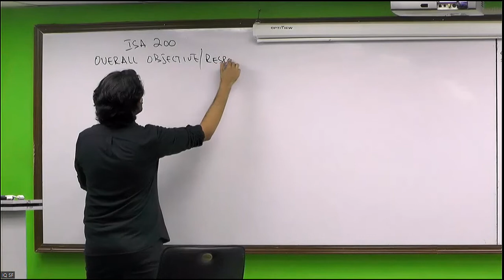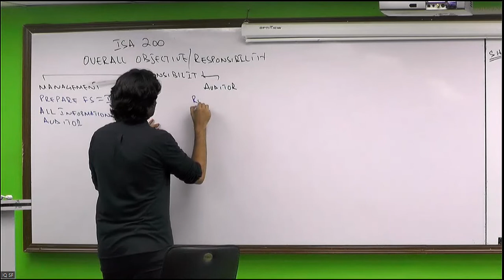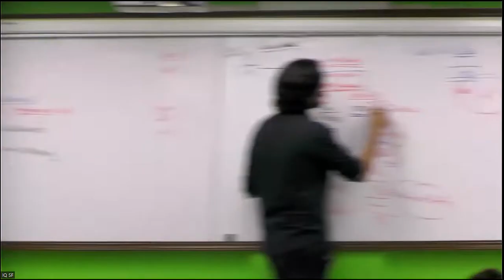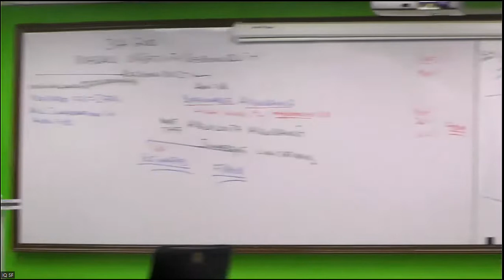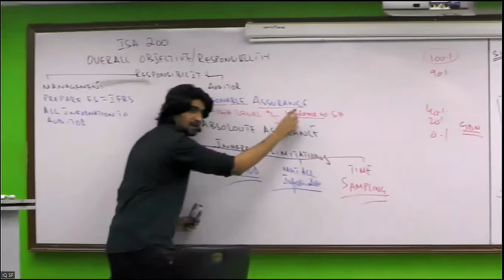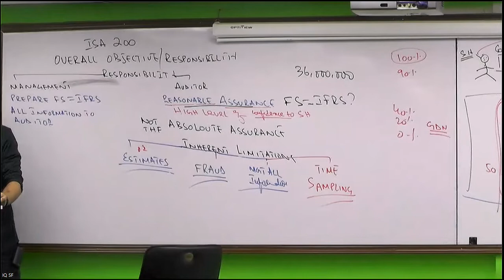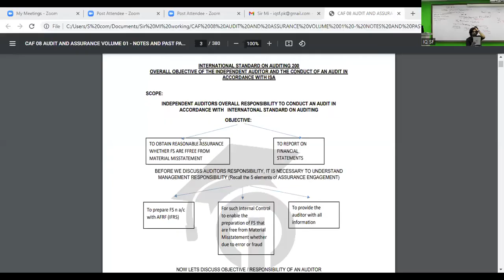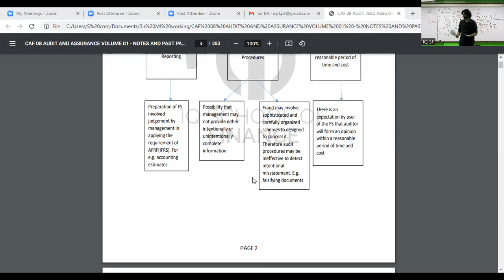IQSF | CAF 8 | Lecture 1 | Part 3 | ISA 200 | M. Ibrahim | Online | Free lectures | Audit | AuditMI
In this video Sir ibrahim is explaining the Overall responsibilities of Management and Auditor and linking it to the elements of Audit - Sir Ibrahim had discussed some practical examples to clear the concepts of Students